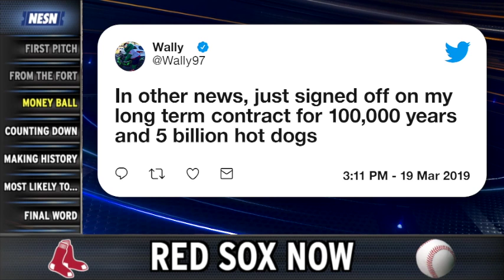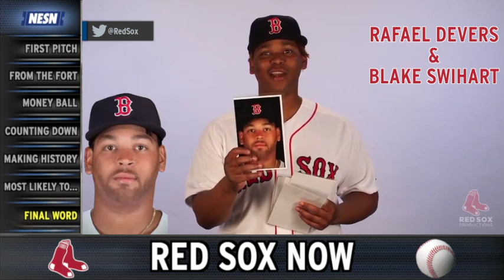Red Sox Now: Mookie Betts Contract Talks Hold Attention In Fort Myers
The Boston Red Sox are exactly one week from 2019 Opening Day but a lot of attention is on outfielder Mookie Betts and contract talks for next year. NESN.com's Rachel Holt welcomes in Jahmai Webster to bring you the latest on Betts and the Sox in this week's episode of "Red Sox Now."